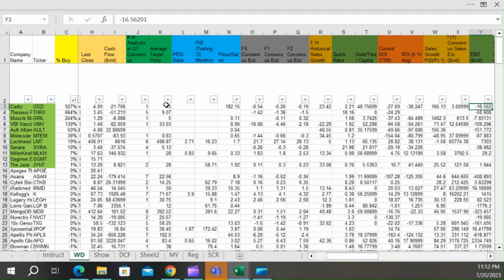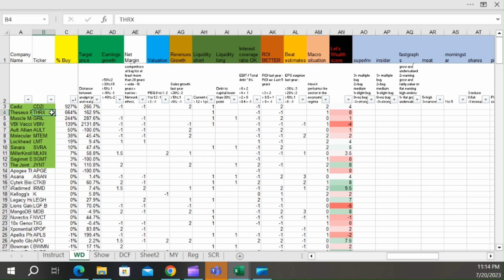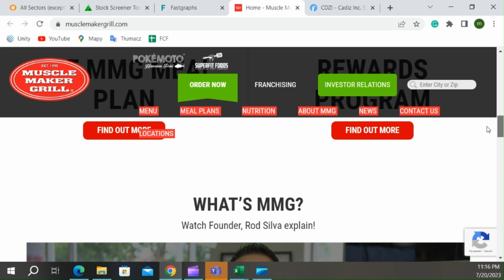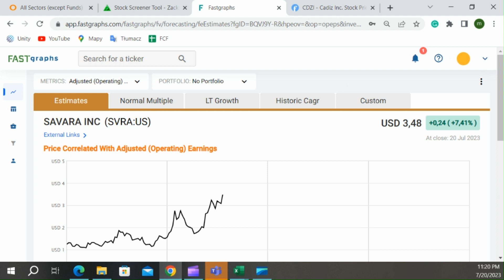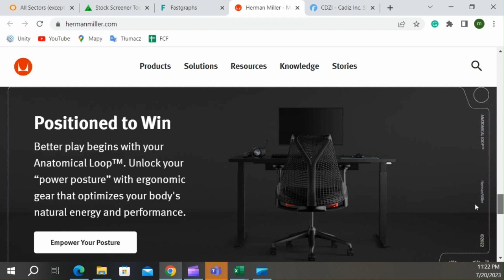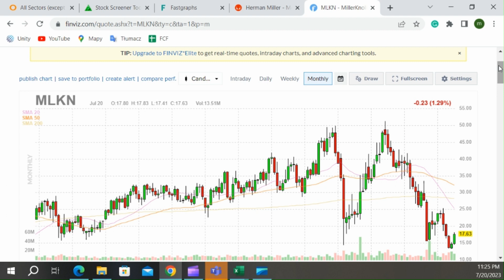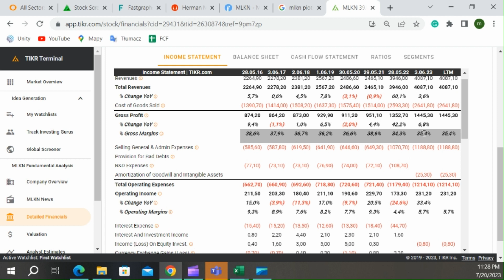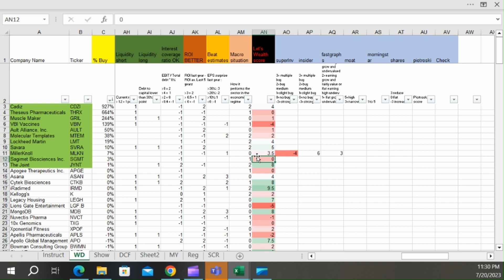All Stocks Insiders Bought this week!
🔥 The scope of the channel is to help everyone become a better trader and a better investor.
🔴 IBKR is the best tool on the market to research and invest in stocks.

🔥 Every investment should bring a statistical advantage. We first observe the macro data, then the technicals, to decide how to move.

🔴 🏠🚀 Looking what insiders do, is our critical point to start outperforming the market.

No information will anyway constitute financial advice but will be just for entertaining purposes only.